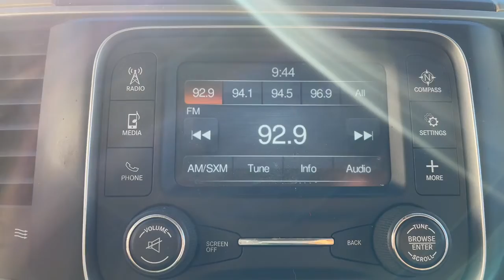2016 Ram 2500 Milford, Mendon, Worcester, Framingham MA, Providence, RI 43290E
True Blue Pearlcoat Used 2016 Ram 2500 SLT available near me in Milford, Massachusetts at Imperial Chevrolet. Servicing the Mendon, Worcester, Framingham MA, Providence, RI area.

Imperial Chevrolet
18 Uxbridge Rd

Recent Arrival! Bluetooth, Cruise Control, Power Windows, Power Locks, Steering Wheels Radio Controls, Aluminum Wheels, Front Armrest w/Cupholders, Heavy Duty Snow Plow Prep Group, Protection Group, Quick Order Package 2FG SLT. True Blue Pearlcoat 2016 Ram 2500 SLT 4D Crew Cab SLT 4WD 6-Speed AutomaticbrbrbrCummins 6.7L I6 TurbodieselbrbrMORE ABOUT US: Imperial Cars Purchase With Confidence: 1) Free Car Fax Vehicle History Report available for all our vehicles online. 2) Our vehicles are Imperial Certified and go through a rigorous Multi-Point vehicle inspection. 3) Bottom line pricing. 4) 5-Day or 200 Mile Vehicle Exchange Program for your total confidence. If you are not happy with it bring it back within 5 days or 200 miles and we'll give you a credit of your full purchase price toward the purchase of another vehicle. (Excludes Renewed for You vehicles.)brbrPrice does not include tax, title, registration, documentation fee or other applicable fees. Price does include Imperial Trade assistance bonus of $1,000 Imperial qualifying retailable trades with less than 10 years of use from original in service date. To receive advertised promotional price, the vehicle must be paid in full and take same day delivery from dealer stock. Call or email our phone and internet team for the most current information and Imperial discounts. Price cannot be combined with any other discounts or promotions and is subject to change based on market value at any time without notice, customer must mention promo code in order to qualify for internet special discount. The information contained herein is deemed reliable but not guaranteed, dealer not responsible for any misprint involving the price or description of the vehicle, it's the sole responsibility of buyer to physically inspect and verify such information prior to purchasing. Transparency is our goal. NO WHOLESALERS OR DEALERS! Some of our Pre-Owned vehicles may be subject to unrepaired safety recalls. Check for a vehicle's unrepaired recalls by VIN